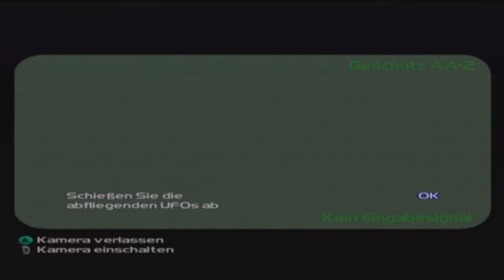Time Splitters 2 Walkthrough - Level 04 - Planet X [deutsch/HD]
Das Level auf Planet X wo sich die Ozor Mox und die Meezor Mox bekriegen. Ein ziehmlich cooles Level. =)